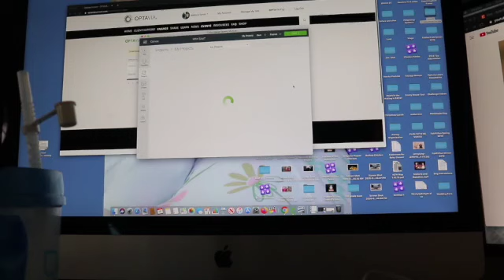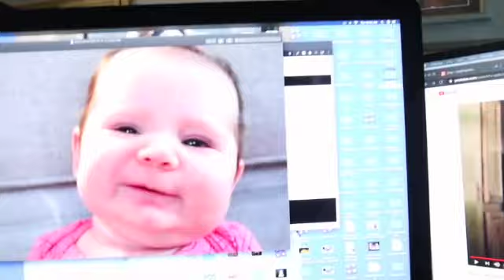We are getting better at this every day!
Time, please slow down!